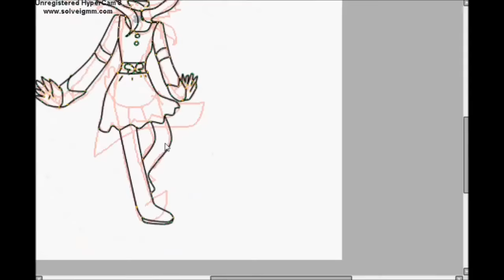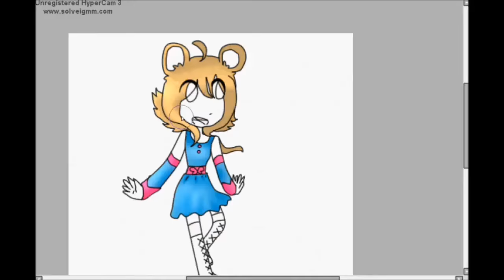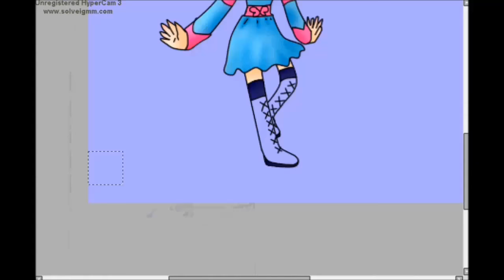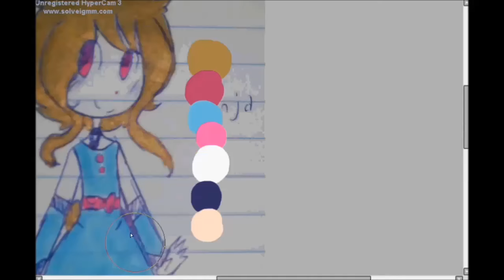Cute!!! SpeedPaint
Fist speedpaint and youtube video. I only realized after I did everything that it was a bit too pink. This will be on my tumblr and Deviantart so you can like it and share it if you like the end result. I'll link them both when they're up!

Actual Time Taken: 1 hour, 10 minutes.

CREDITS:
Song - PONPONPON English Cover - Cover by JubyPhonic
Character - Me!
Art - Me!